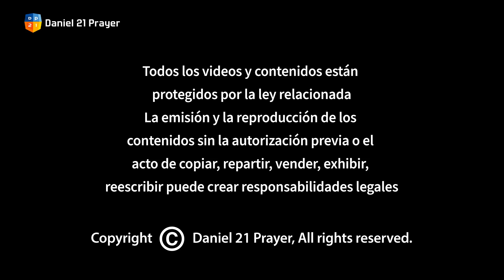[2021 GLOBAL Reunión de Oración de Daniel - La misionera Hyesook Kim] La misión santa y la vocación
#2021 reunión de oración Daniel

Título: La misión santa y la vocación
Cuerpo del párrafo: Éxodo 17:8-12
Profesor: La misionera Hyesook Kim
1. La misionera en Amazon
2. Ha fundado una comunidad de misión ¨Good Friends¨
3. Graduado de la universidad de Gamrigyo

El canal de youtube reunión de oración de Daniel
El sitio de web de reunión de oración de Daniel

AdoracionㅣLa adoración con la poderosa presencia de la espíritu Santo
RecuperacionㅣLa recuperación con la curación completa y cambio
UnidadㅣUna reunión que transcende el cuerpo religioso y la secta

El ingreso de anuncio de los contenidos, videos se usa para nuestro vecino y iglesia coreana por donación de amor de la reunión de oración Daniel.

Un anuncio de la licencia de glorificacion, La iglesia Oryun ha obtenido la licencia de streaming y los derechos de autor a traves de la asociacion de licencia de la iglesia coreana

Reunión de oración Daniel : 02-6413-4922~4

"Clasificacion
Sin fines de lucro/Un movimiento social"